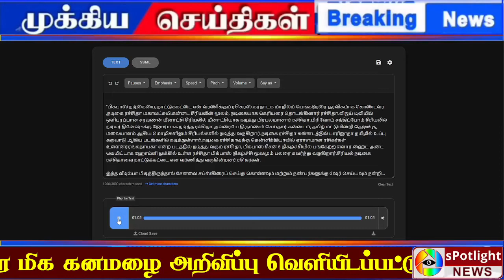"பிக்பாஸ் நடிகையை, நாட்டுக்கட்டை" என வர்ணிக்கும்நபர் யார் தெரியுமா? Today news / Today news tamil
All Content used is copyright to Original Owner. Use in commercial Display or Editing of the content without any Proper Authorization is not Allowed.

Notice: Some materials, music, images are shown in this videos are not mine.

Here you can watch breaking news, live reports, latest news in politics, viral video, entertainment, Bollywood, business and sports news & much more news in tamil.
- sPotlight News Team
மேலும் பல விடியோவுக்கு சப்ஸகிரைப் செய்யுங்கள் நன்றி ..

TRENDS :
 Our Bazaar / Amazon Sale 2022 For Sarees / Amazon Great Freedom Sale Deals / Buy Makhana online on Amazon / Best offer on ceiling fans Amazon Great freedom festival 2022 / Amazon Great Freedom Sale 2022 Electronics / Amazon Great Freedom Sale 2022 Clothing / Amazon Great Freedom Sale 2022 Kitchen and Dining Appliances / Amazon Great Freedom Sale 2022 Beauty Products / Amazon Great Freedom Sale 2022 Pantry / Viruman Aditi shankar /  NTK Seeman / Gold rate today 2022 / Kanal kannan anticipatory bail / Alliances to defeat BJP / Medical college donation in tamilnadu / Petrol diesel rate today in chennai august 9 2022 / Cuddalore dmk member join bjppml village president scam / Kapil sibal on supreme court / Butt Rask home remedies / Honda CB300F / Raksha Bandhan 2022 / Muharram 2022 / Muharram history 2022 / Blood Pressure home remedies in tamil / ஆவணி மாத ராசிபலன் 2022 / Ponniyin selvan / Aishwarya Rajnikanth / Baakiyalakshmi serial update today 2022 / Bharathi kanamma serial today 2022 / Vijay Thalaiva 2 / Soori temple controversy / Parvathi nair latest picturesIndian 2 updates / BJP Jayalakshmi Snehan issue

TAMIL ASTROLOGY HOROSCOPE NEWS :
 ராசிபலன் பொருத்தம் / Jothida Pariharangal / இன்றைய ராசிபலன்வார ராசி பலன் / மாத ராசி பலன் / Astrology Zone / ராசிபலன் வீடியோதமிழ் பஞ்சாங்கம் / புத்தாண்டு 2022 ராசி பலன்கள் / Technology News
IPL 2022 :
EXPLORE TAMIL SAMAYAM :
OTHER TIMES GROUP NEWS SITES :
This website follows the DNPA’s code of conduct / Economic Times / Order Newspaper / Colombia Ads and Publishing / NBT Gold Podcast / Ei Samay Gold Podcast / MX ShareKaro App / MX TakaTak App / ET Tamil
OTHER LANGUAGES
Hindi / Kannada / Malayalam / Telugu / Marathi / Bangla / Samayam / Gujarati /English